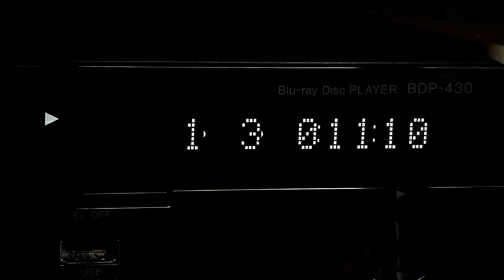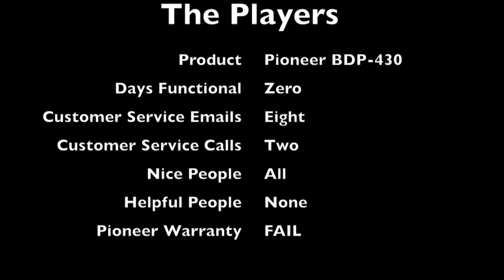Death of A Player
Bad Customer Service from Pioneer led to the making of this video.